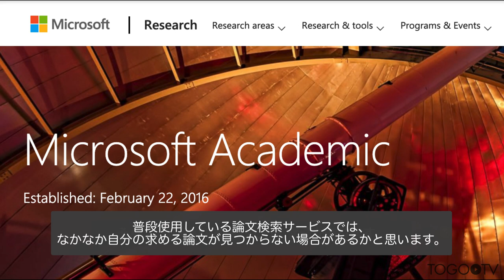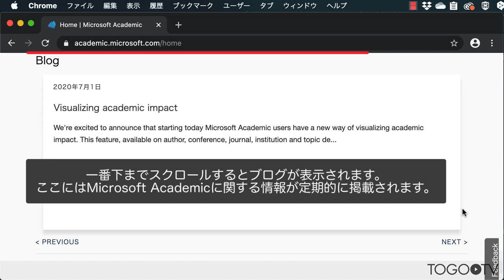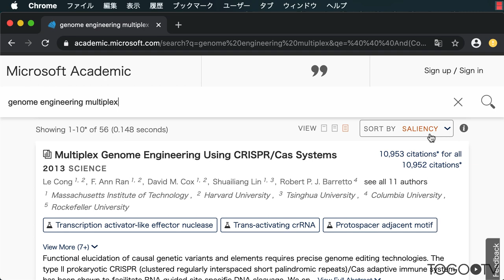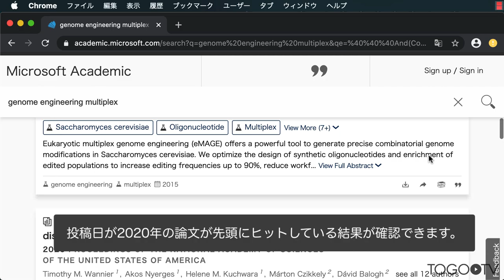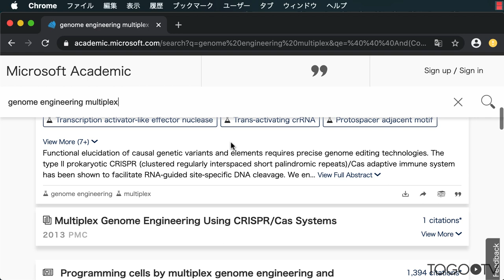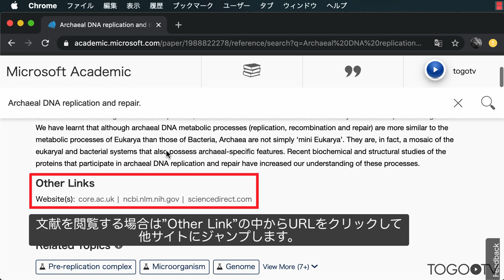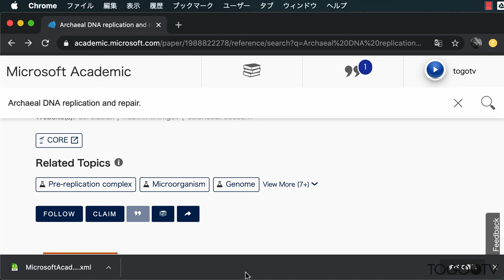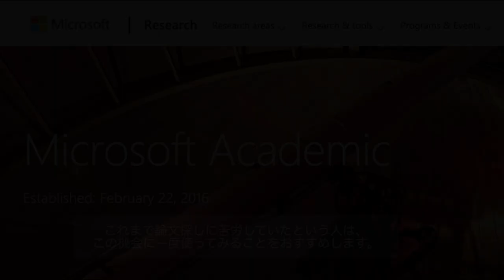Microsoft Academic を使って論文を検索する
Microsoft Academic (以下、MA)は、米国Microsoft社によって開発されている学術論文を検索するためのウェブサービスです。論文検索に用いられるサービスとしてはPubMedやGoogle Scholarの知名度が高いですが、このMAはそれらにはない独自の検索機能を備えています。1. 検索者の意図を汲むよう設計されたセマンティック検索が採用された検索エンジン、2. 参考文献数や被引用数などの欲しい情報がひと目でわかる洗練されたUI、3. 直近の学会や研究機関など、研究者向けの有益な情報の提供、などの特徴があります。普段使用している論文検索サービスでは、自分の探したい論文をすぐに見つけることができない場合はMAを試してみるのも一つの手です。本動画では、MAの機能について、他の論文検索サービスと比較しながら、その基本的な使い方を紹介します。
0:00 Microsoft Academic を使って論文を検索する
1. イントロダクション (0:11)
2. MAのホームページを開く (1:09)
3. MAのホームページを紹介する (1:24)
4. MAを使って学術論文を検索する (2:28)
5. 検索結果を解釈する (3:12)
6. 検索結果を並び替える (3:32)
7. 検索結果を絞り込む (4:03)
8. 他の論文検索サービスと比較する (5:12)
9. MAにログインする (6:16)
10. リーディングリスト機能を使う (6:29)
11. 引用機能を使う (8:00)
12. 最後に (9:31)